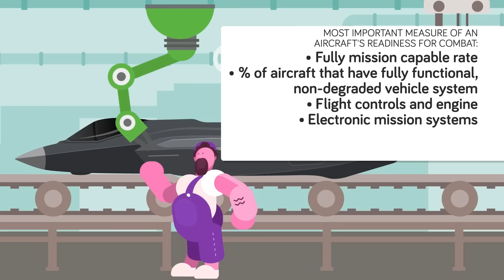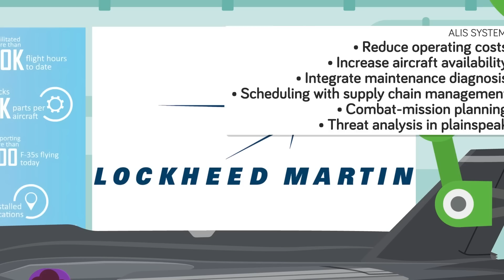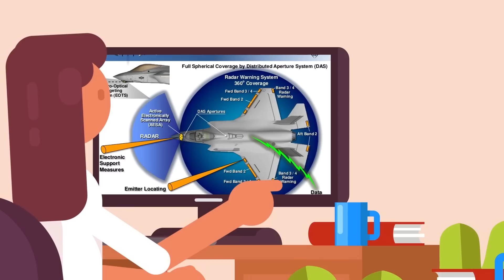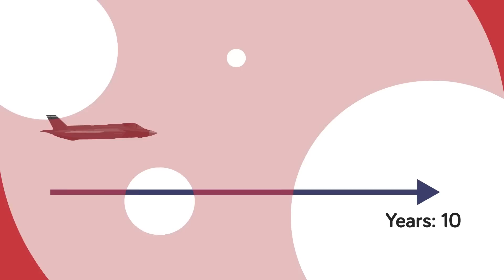The Real Reason The F-35 Isn't Ready for War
The F-35 is one of the most advanced aircrafts ever built, so why is it not a major part of the air-force for combat? In today's educational animated cartoon we take a look at the advanced aircraft, the F-35, and see the real reasons it isn't war ready.